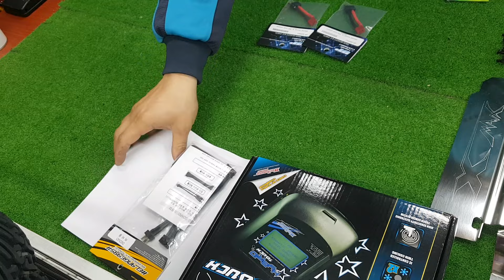알씨라이프 2월10일 엑스맥스8셀 이거말공 생방으로 녹화된것을 봐주세요~